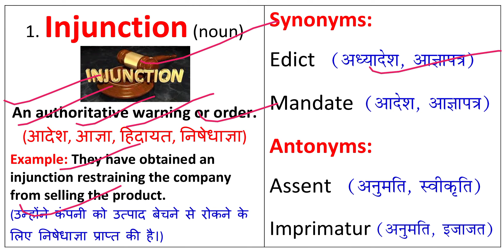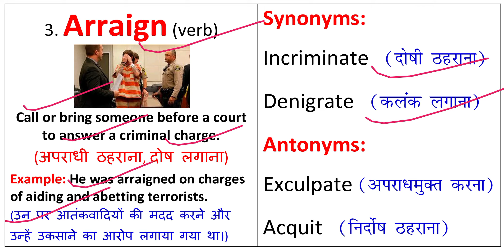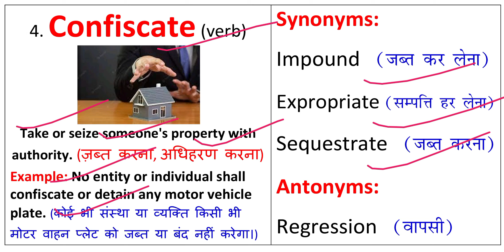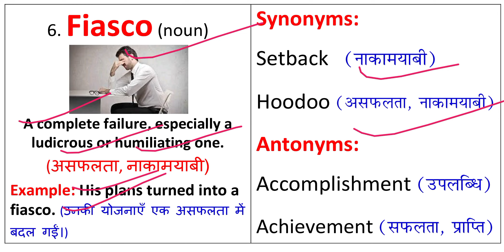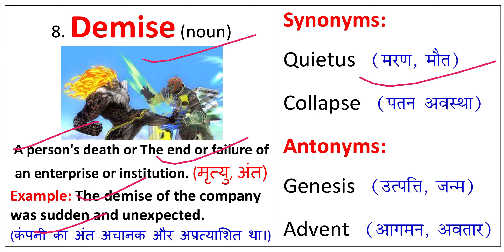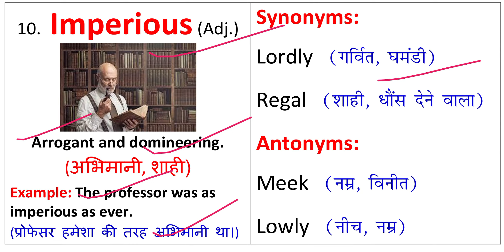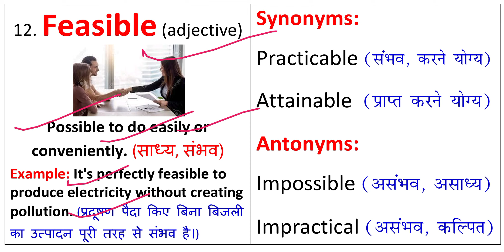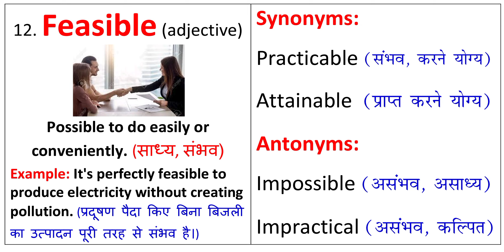The Hindu Vocabulary Today 04 February 2023 | The Hindu Editorial Vocabulary Today | Daily 6:15 AM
The Hindu Vocabulary Today 04 February 2023

The Hindu Vocabulary Today 04 February 2023 By Prashant Kumar.